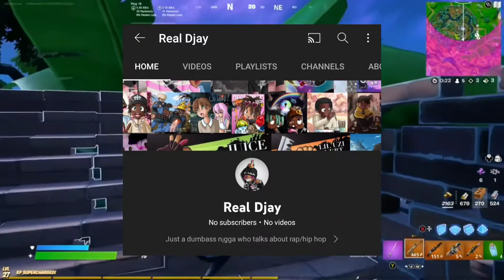I'm back for 58357535373583 time